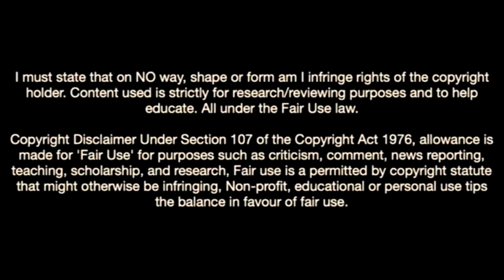João Mendes de Assis Moreira-Welcome To Fc Barcelona